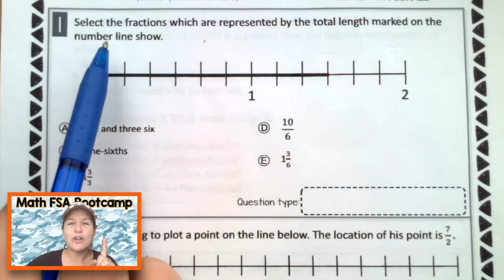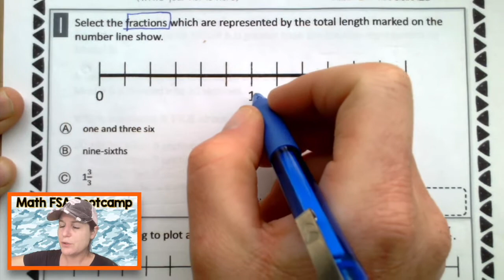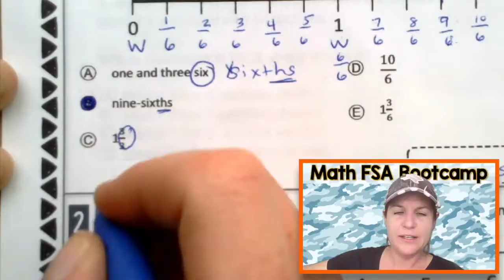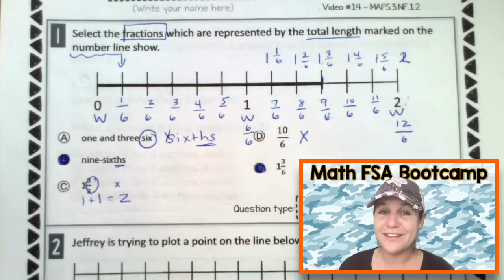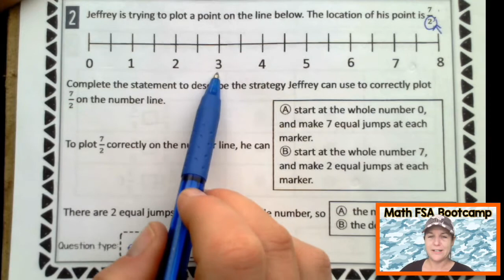3RD GRADE | Math FSA Bootcamp | Video #14 - MAFS.3.NF.1.2